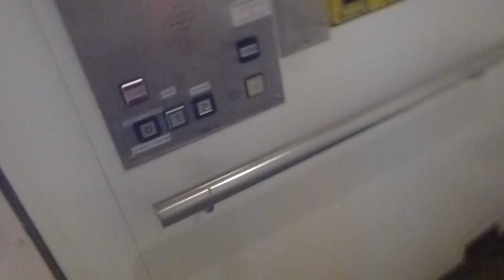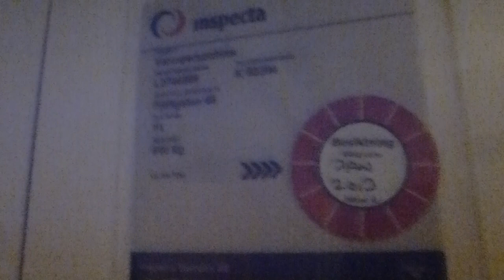Old DEVE Hydraulic elevator, ITK Mod @ Ersta Diakoni